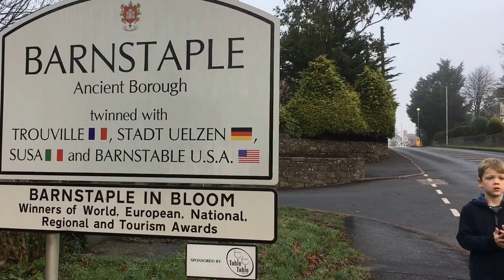A Sunday Morning Walk Around Barnstaple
Welcome to day 12 of Vlogmas! Burton needed to take photographs of his locality for a school project, so I thought I would film our route and show a little of where we live. And Jenson falls over 3 times LOL!!!